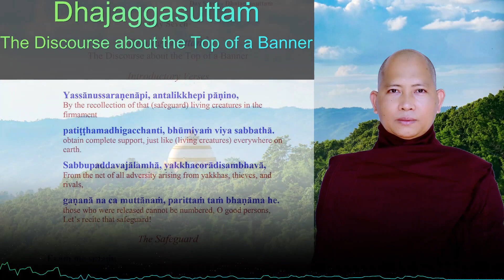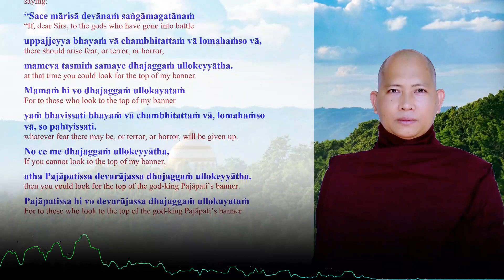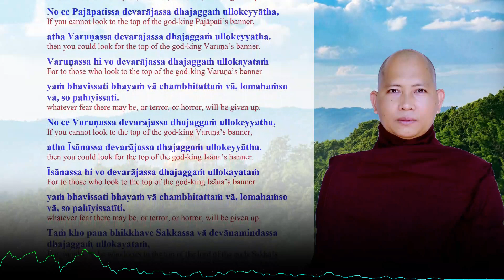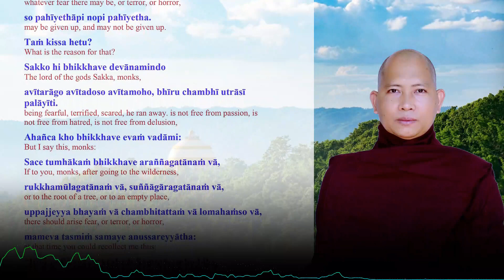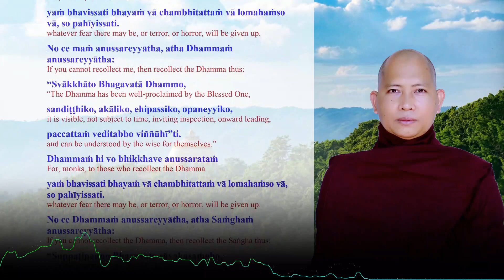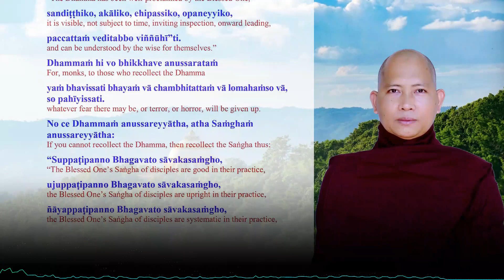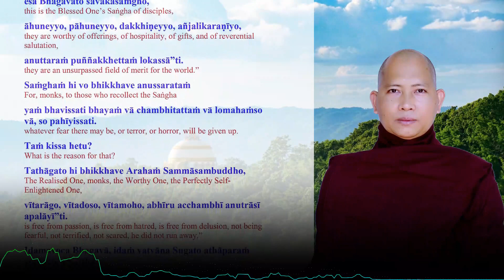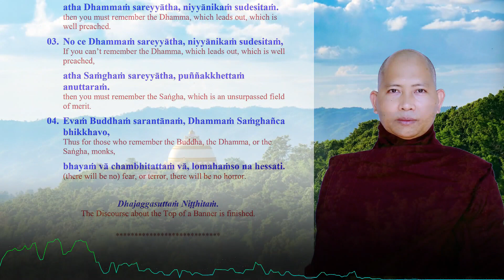Dhajaggasuttam by Sayadaw U Kumarabhivamsa｜Pa Auk （Maymyo）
Edited by December 17， 2022

The Discourse about the Top of a Banner